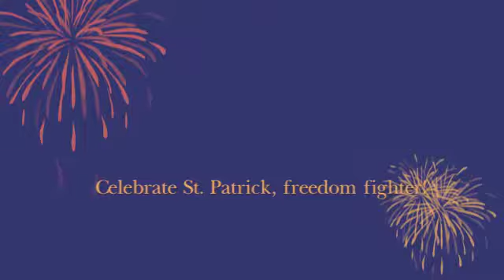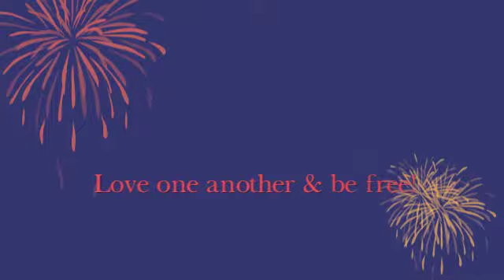Pearls of Liberty March 17, 2012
Topics this week:

I.    US Marines Disarmed for Panetta Visit

II.    Kony 2012

A.    George Clooney "arrest"

B.    Nazi youth the only ones who believed Hitler at the end

III.    Picking up Offenses Compromises Unity

A.    Makes people easy to manipulate

IV.    Pirl Culture

A.    Frank &amp; Jesse

B.    The Big Kahuna

C.    The Smell of Success (manure)

D.    Miss Nobody (pharma co murders)

E.    All the Way (Frank Sinatra)

F.    The Muse